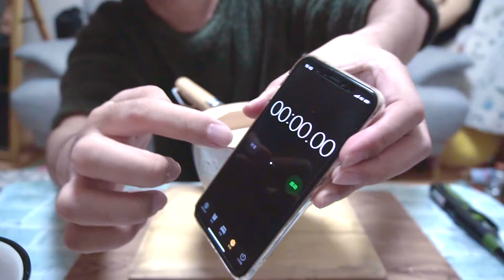【日本露营野营】evernew★蓝色印记★钛合金酒精炉烧水测试，当你露营肚子饿时几分钟可以烧开煮面的水呢？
测测evernew经典酒精炉烧水究竟需要几分钟

想知道哪里可以免费烧烤露营场所可以看下面👇
【周末去哪玩】推荐🔥日本露营！24小时免费使用！露营？篝火？烧烤？中津川河川敷